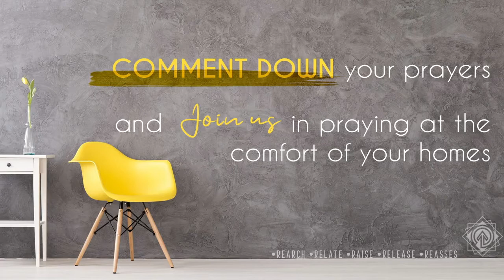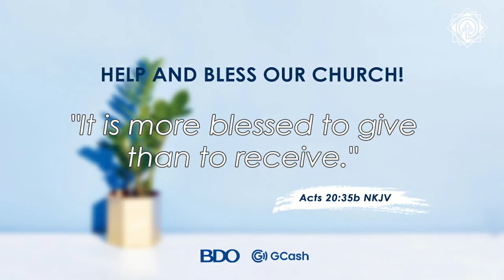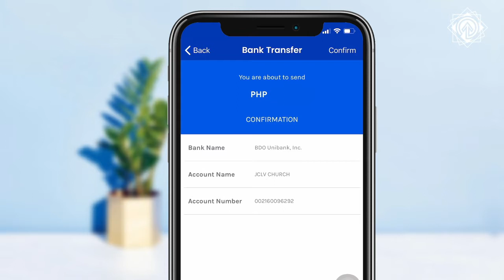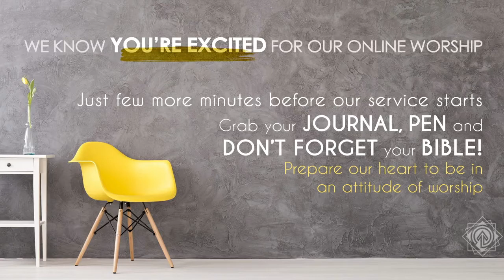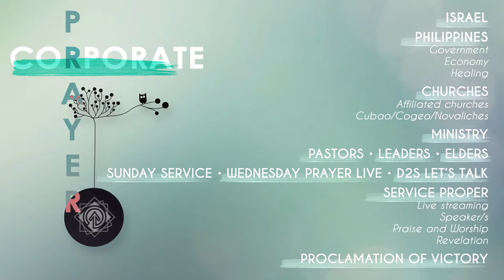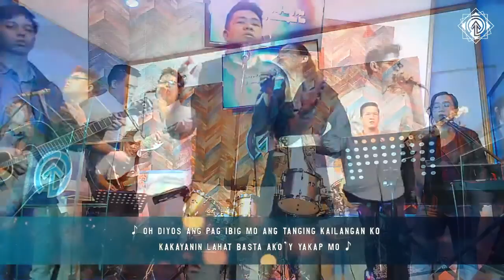EFC's Sunday Worship | 20201011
Bless up Escalate Family Church! Let's give God all the glory.